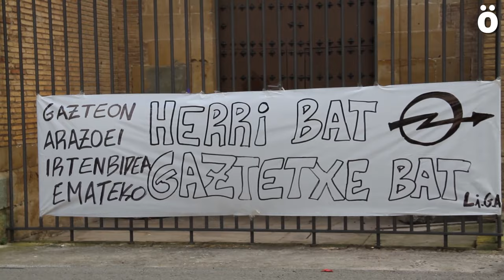LIZARRAKO JAIAK, ALDAKETAREN JAIAK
Lizarrako jaiak emandako aldaketa politikoaren ispilua izan dira. Ikurriña balkoian txupinazoan, herri mugimenduari merezitako omenaldian instituzioetatik, giro paregabean txosnetan...